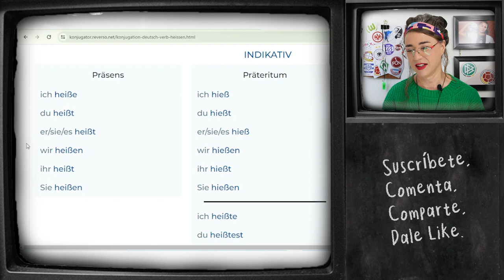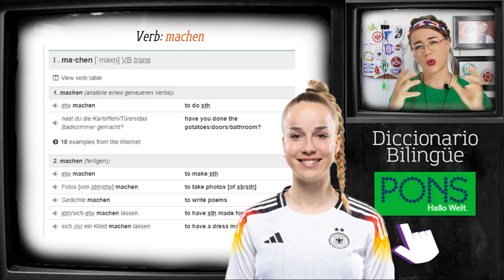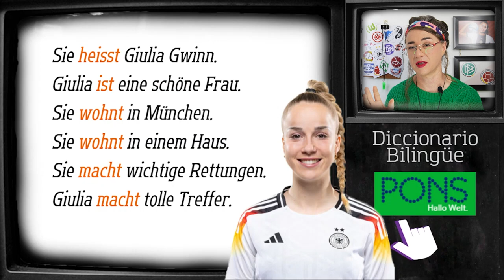DESCRIBIR JUGADORAS y JUGADAS con los verbos: HEISSEN, WOHNEN, MACHEN, SPIELEN | Alemán A1 - Básico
Intro - 0:00
Heissen - 1:09
Wohnen - 2:52
Machen - 4:39
Spielen - 9:14
Outro - 11:10

SEO
"Aprende alemán mientras disfrutas del fútbol: ¡Verbos esenciales!"
"Domina los verbos en alemán con el fútbol como telón de fondo"
"Verbos en alemán para amantes del fútbol: ¡Heissen, wohnen, machen, spielen!"
"Cómo hablar de fútbol en alemán: Verbos clave que necesitas saber"
"¡Conviértete en un pro del alemán mientras hablas de fútbol!"
"Verbos esenciales en alemán: ¡Perfectos para hablar sobre fútbol!"
"Descubre cómo usar los verbos en alemán con temas de fútbol"
"Aprende alemán jugando: ¡Verbos con sabor a fútbol!"
"Verbos imprescindibles para hablar de fútbol en alemán"
"¡Mejora tu alemán mientras discutes sobre el fútbol!"
"Verbos esenciales para comunicarte en alemán sobre fútbol"
"¡Golpea fuerte en alemán con estos verbos futbolísticos!"
"¡Conviértete en un experto en alemán del fútbol con estos verbos!"
"Dominando el alemán con la pasión del fútbol: Verbos clave"
"¡Prepárate para la conversación futbolera en alemán con estos verbos!"
"Verbos básicos en alemán para hablar de fútbol como un profesional"
"¡Hazte con el control del alemán mientras hablas de tu deporte favorito!"
"Verbos esenciales para los amantes del fútbol que quieren hablar alemán"
"¡Marca un gol lingüístico con estos verbos en alemán para fútbol!"
"Aprende alemán de forma divertida: ¡Hablando de fútbol con los verbos correctos!"
"¡Desbloquea tu potencial en alemán con el fútbol como inspiración!"
"Verbos clave en alemán para discutir tácticas de fútbol"
"¡Conviértete en un maestro del alemán hablando de tu pasión por el fútbol!"
"Verbos esenciales en alemán para comentar partidos de fútbol"
"¡Cambia el juego con estos verbos en alemán para hablar de fútbol!"
"Habla alemán como un auténtico aficionado al fútbol: Verbos que debes saber"
"¡Eleva tu juego de alemán con el fútbol como tu campo de práctica!"
"Verbos fundamentales en alemán para hablar de fútbol con confianza"
"¡Conecta con otros aficionados al fútbol en alemán con estos verbos!"
"Desarrolla tu habilidad en alemán mientras disfrutas del espíritu del fútbol: Verbos claves"

Hier kannst du den Kanal und mich mit einem kleinen Beitrag unterstützen